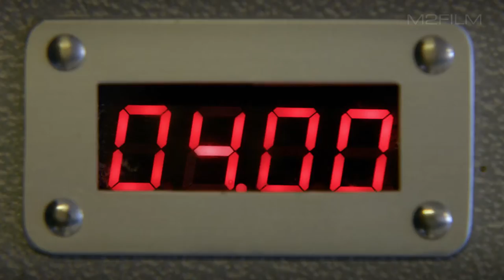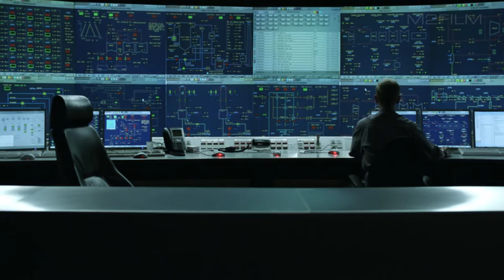DONG Energy: Moving Energy Forward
Commercial for DONG Energy.
This is a M2 Film production.